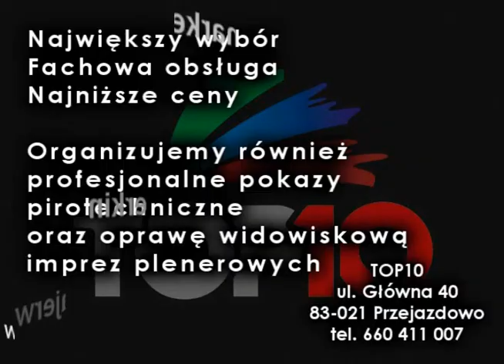JW30 (Jorge) - fajerwerkimarket.pl